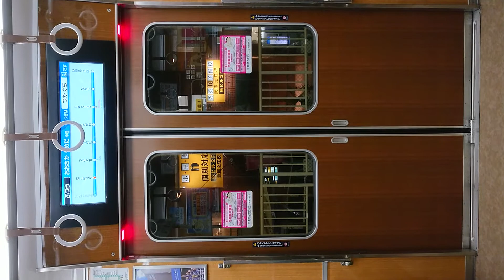阪急電車 神戸線 扉 開 閉 武庫之荘駅